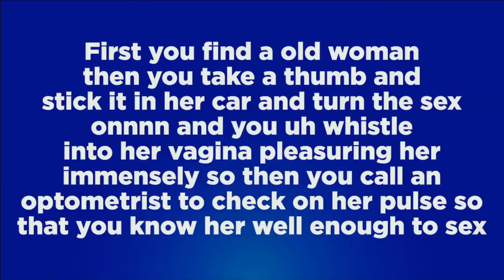On the Spot - Best of Barbara 1-20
On The Spot Best of Barbara
Barbara's moments from the First & Second Season
Starring:
Barbara Dunkelman, Kerry Shawcross, Miles Luna, Gus Sorola, Ryan Haywood, Ray Narvaez Jr, Blaine Gibson, Josh Flanagan, Aaron Marquis, Chris Demarais, Lindsay Jones, Michael Jones
Nov 6, 2014 - Apr 2, 2015

This description is similar to every On The Spot Clip this channel uploads to both help you find which clip you're looking for, and detail what the clip is about.  Some of the info is lifted from the Rooster Teeth Wiki, but much of it is still in my own words.

I'm just a guy who likes the show and wants others to have more access to it.